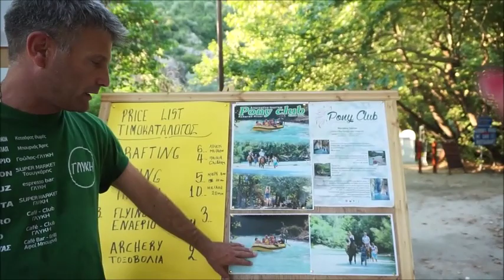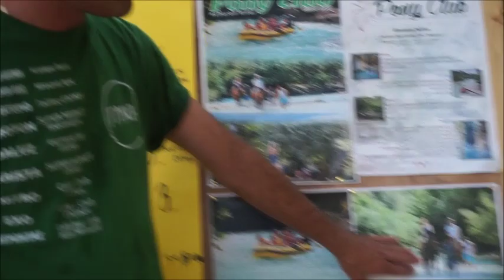Vlog #3 : ^I Love Parga^!! Οι διακοπες μου!! | Evdokia Petridou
Γεια σας αγαπες!! Σημερα σας εχω ετοιμασει ενα vlog βιντεο απο τις διακοπες μου! Προσπαθησα να σας δειξω οτι καλυτερο μπορουσα και ελπιζω να σας αρεσει!
Περιμενω σιγουρα τα σχολια σας και μη ξεχασετε αν θελετε να μου αφησετε τις ερωτησεις σας αν εχετε σχετικα με Σουηδια,θα χαρω να απαντησω σε ολες!!
Αν σας αρεσε το βιντεο μη ξεχασετε να του δωσετε ενα like,γιατι με βοηθαει πολυ και φυσικα θα περιμενω την εγγραφη σας, οσοι δεν εχετε εγγραφει,για να μεγαλωσει η παρεα μας!!
Φιλια πολλα και θα τα πουμε στο επομενο βιντεο με τα αγαπημενα Ιουλιου την επομενη εβδομαδα!! :)